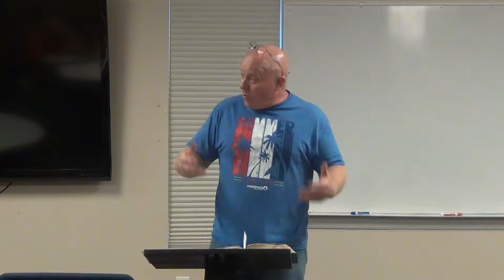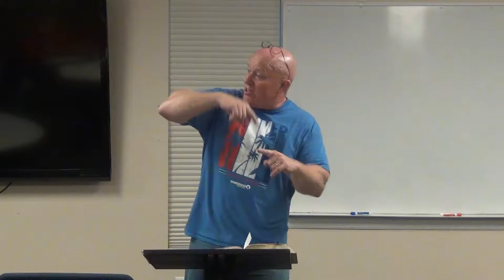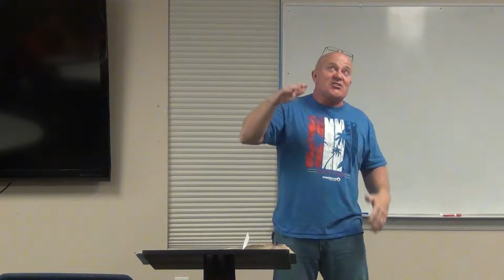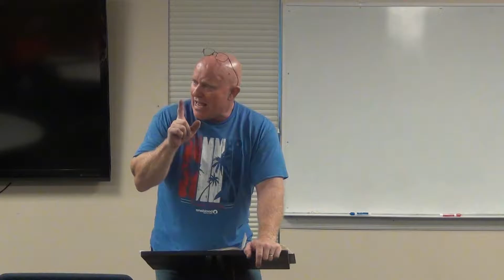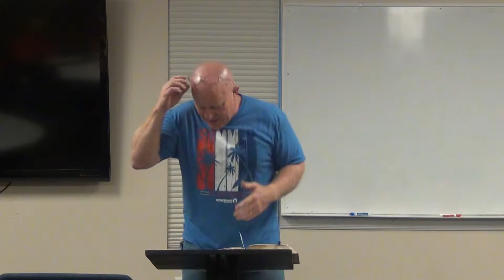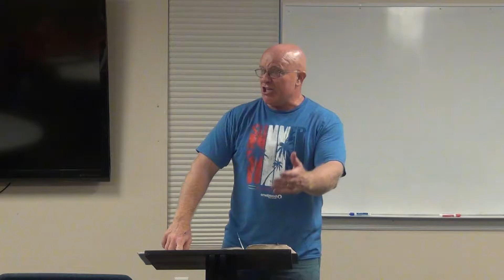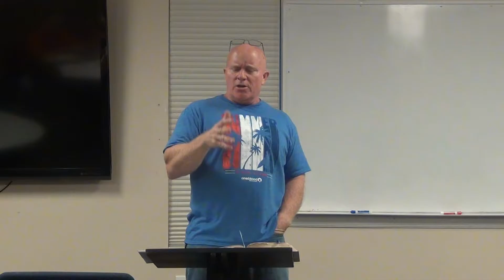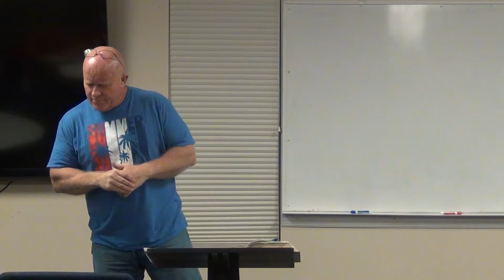Week 5 1 John by Mark Bourne